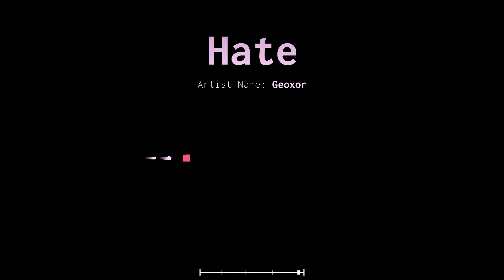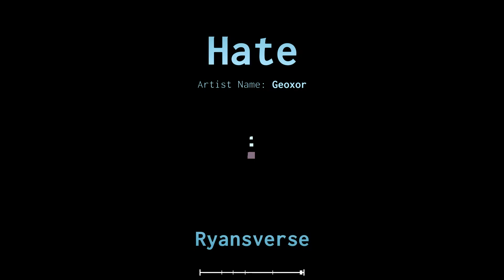Project Arrhythmia: Hate (With Me) Chapter 6 Part 6